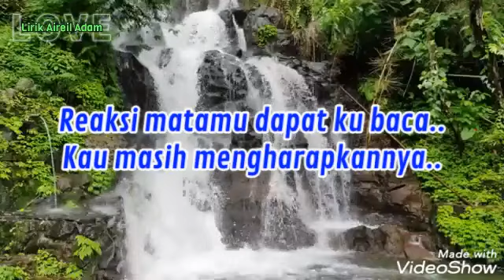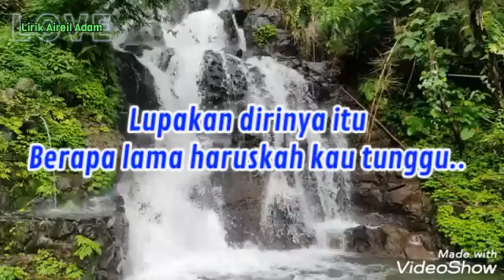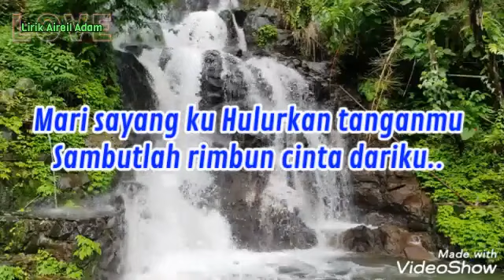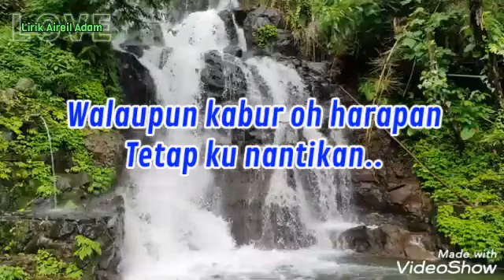Terserah Padamu (Lirik Video) - Lestari